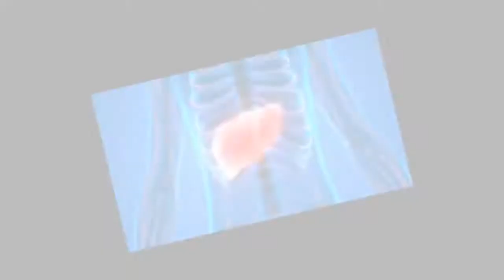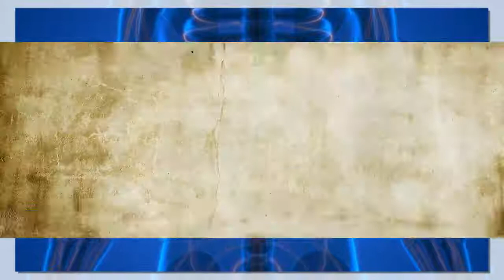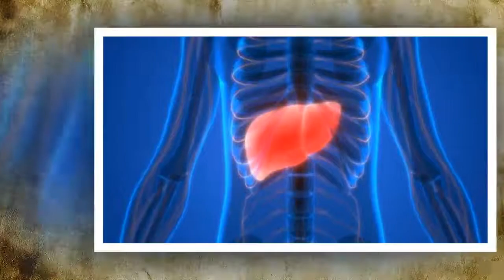식단과 전혀 상관 없는 과체중의 5가지 이유